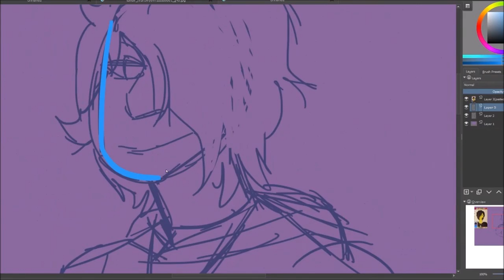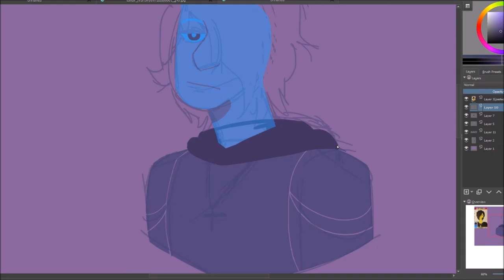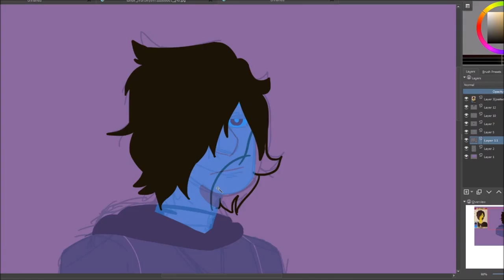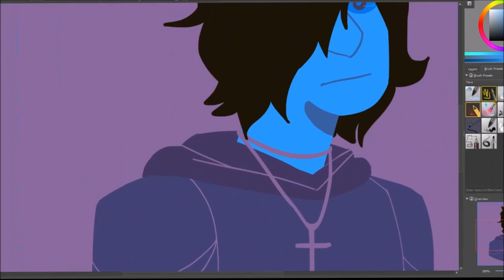Color Palette [ Speedpaint ]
Lmao Idk what I'm doing with all these settings on movie maker

FIGURATIVE THEATRE - Emotional Loser vocal mix